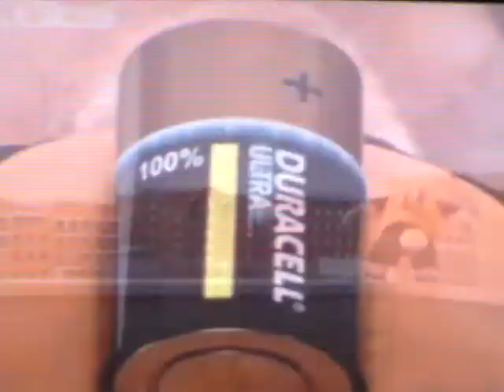Blog #7 Alex's B'day Party Part 1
Blog 7 part 1
the beginning of Alex's B'day party.